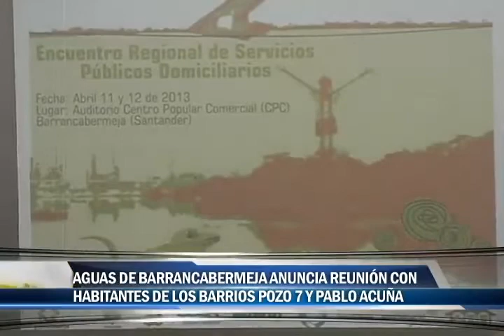Agua de Barrancabermeja anuncia reunión con habitantes de los Barrios Pozo 7 y Pablo Acuña